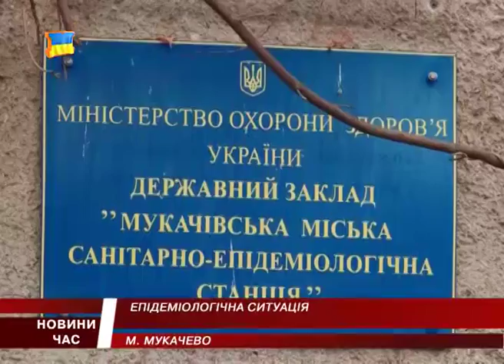Грип атакує. Епідпоріг в області перевищено